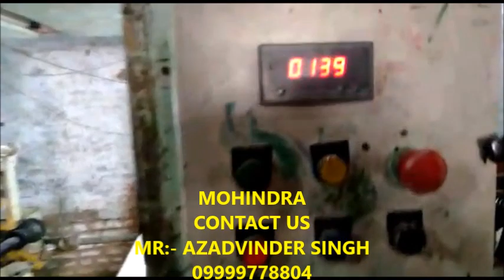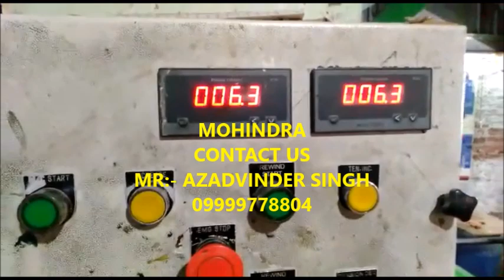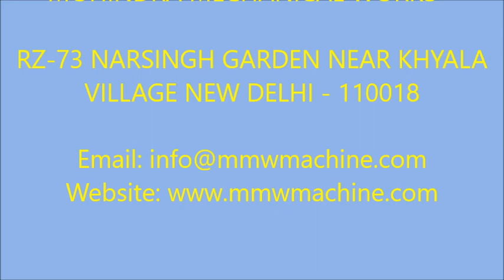kala patta paper plate printing and lamination machine, banana leaf paper plate, green banana leaf.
kala patta paper plate printing and lamination machine, banana leaf paper plate, green banana leaf.mohindra 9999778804